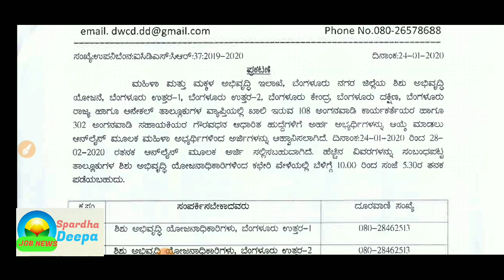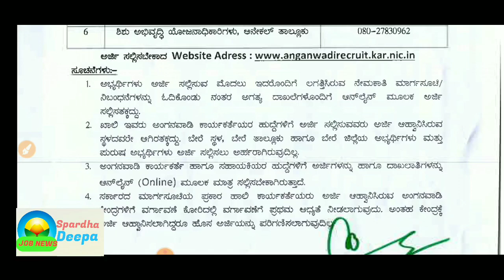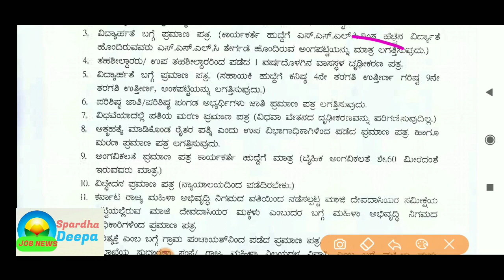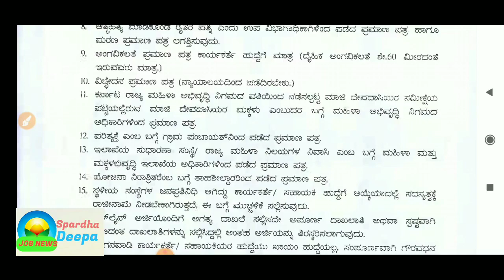ರಾಜ್ಯ ಸರ್ಕಾರದ ಇಲಾಖೆಯಲ್ಲಿ ಹತ್ತನೇ ಓದಿದವರಿಗೆ 410 ಹುದ್ದೆಗಳಿಗೆ ಅರ್ಜಿ ಆಹ್ವಾನ| ಈ ಕೂಡಲೇ ಅರ್ಜಿ ಸಲ್ಲಿಸಿ